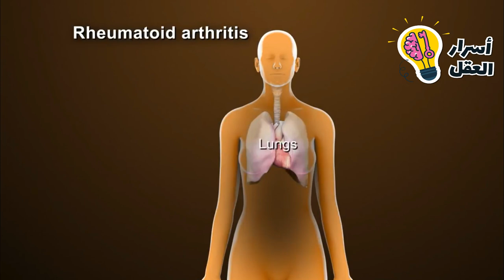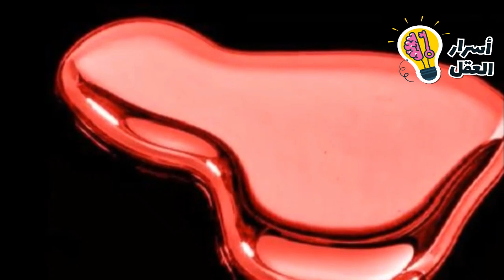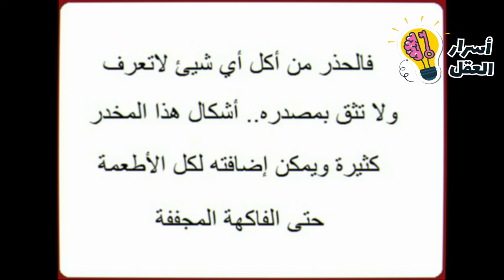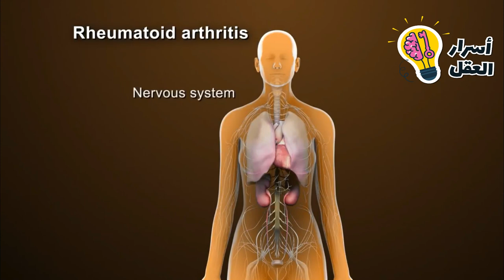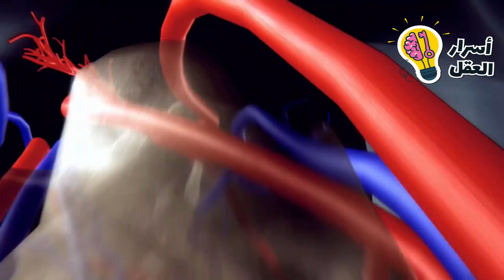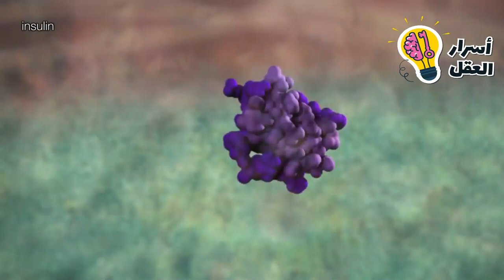بالفيديو أغلى السوائل في العالم لن تصدق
في هذا المقال سوف نستعرض معكم قائمة مثيرة للإعجاب عن أغلى السوائل في العالم والمزيد من الحقائق المذهلة عن تلك السوائل____________________________________________________________________
إشترك معنا في القناة :